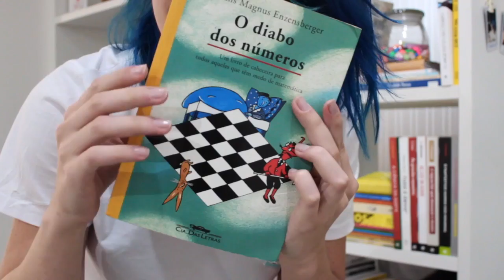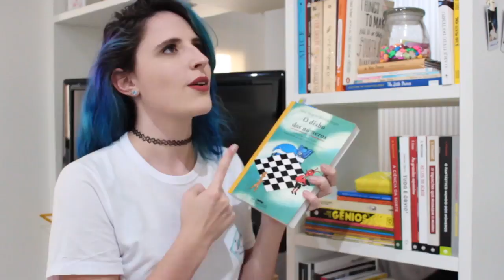Juju indica: O diabo dos números!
Bora para uma indicação de livro bacana? A Juju, a matemaníaca, indica um livro sensacional para você que gosta de matemática!